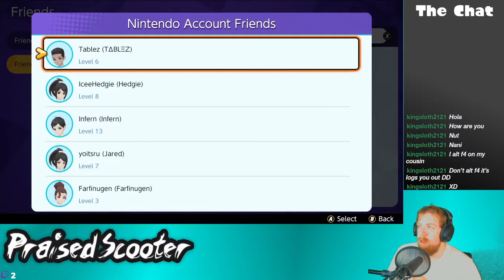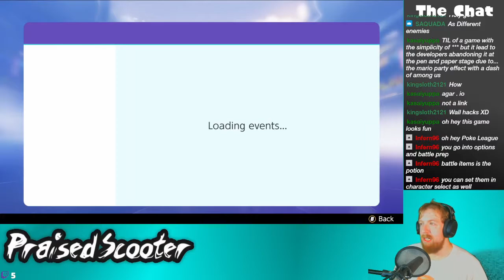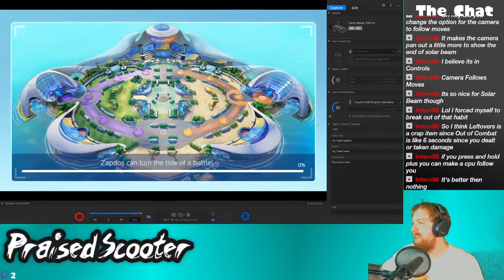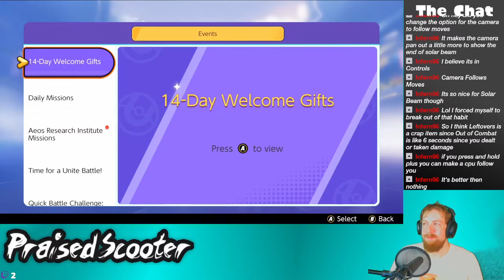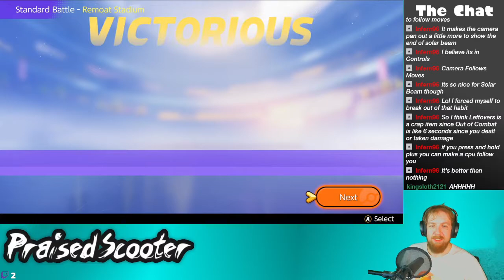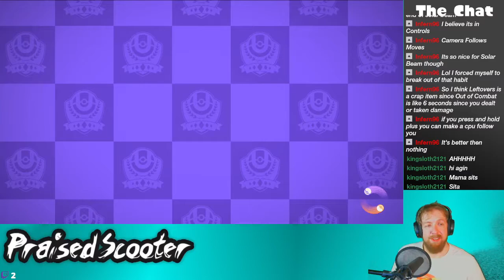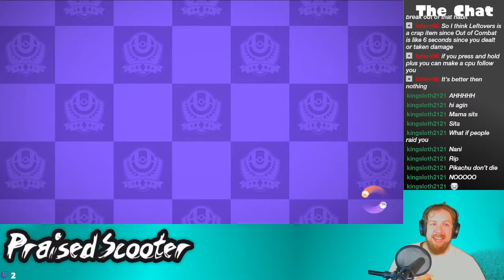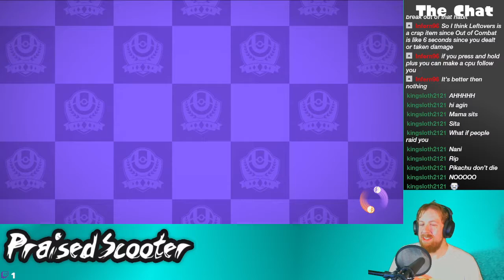Best Venasaur at the Pool Party - 7/26/2021